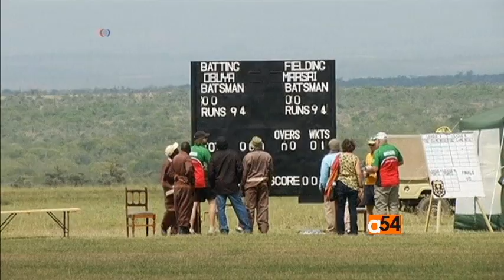Kenya Maasai Cricket Warriors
If you thought Maasai warriors from Kenya only fight with wildlife, think again!  Young Maasai warriors dressed in traditional attire have teamed up to form a cricket team to raise awareness for the endangered white rhino.  VOA's Esther Githui -Ewart has our report.